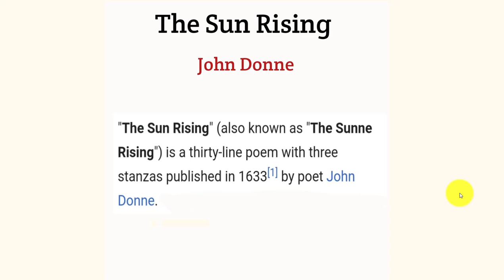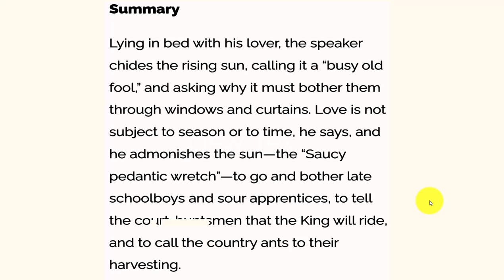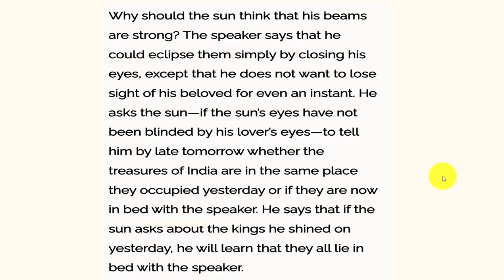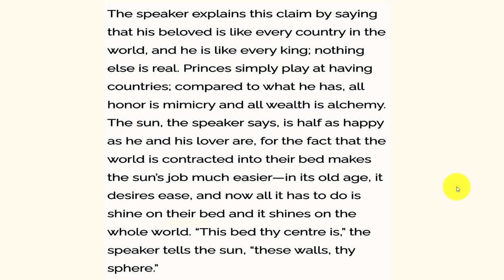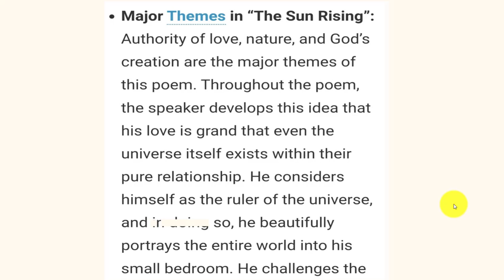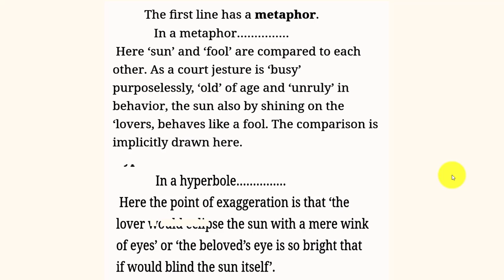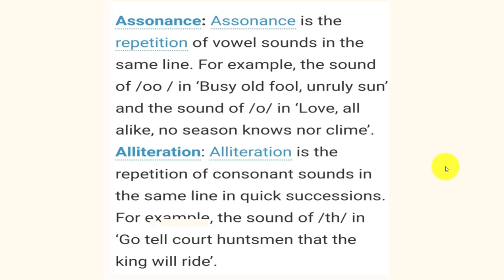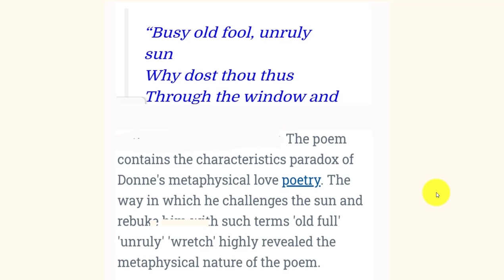The Sun Rising By John Donne Theme, Summary, Figures Of Speech, Why Sun Rising Is a metaphysical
The Sun Rising’ (sometimes referred to with the original spelling, as ‘The Sunne Rising’) is one of John Donne’s most popular poems.

In this poem, Donne apostrophises (i.e. addresses in a rhetorical fashion) the sun, as it peeps through the curtains in the morning, disturbing him and his lover as they lounge around in bed. The poem is worthy of close analysis because of the refreshing directness of language, the sheer arrogance of the poet’s speaker, and the inventiveness of Donne’s metaphors.